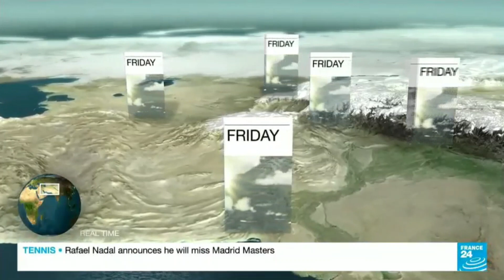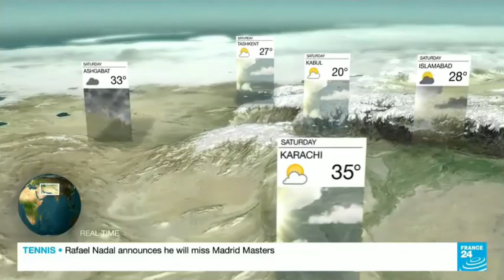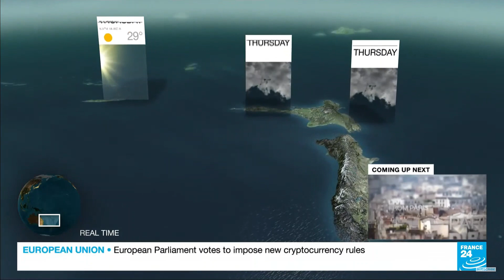France 24 - Weather APR 20, 2023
There will be some segments in this video shot by @ww4c